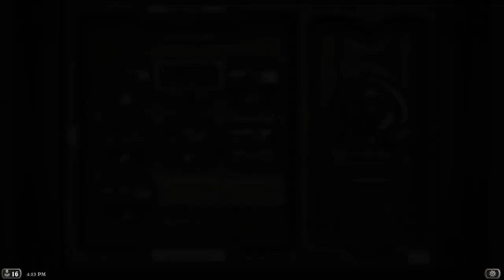Hearthstone comparing Kel'Thuzad (boss) vs Kel'Thuzad (hero) Interaction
is this video i compare Kel'Thuzad (boss) vs Kel'Thuzad (hero)

Dialogue
Before match

 Kel'Thuzad

This next fight will not be easy. I hear the boss is ALL POWERFUL... and very handsome.

Introduction

 General

We finally meet
.    Anduin -
"The Light shall bring victory!"

  How naive! Don't you remember what happened to Uther?

   Garrosh - "Victory or Death!"

    Really? Death it is, then.        Is this a trick question? Looks like death for you!

 Gul'dan - "Your soul shall be mine!"

 Well, someone's soul shall be someone's.

  Jaina - "You asked for it!"        I most certainly did NOT. You barged into MY floating necropolis!

 Malfurion - "I must protect the wild!"        The wild? Then what are you doing in Naxxramas?

   Rexxar - "Let the hunt begin!"        Be my guest.

  Thrall - "For Doomhammer!"  You're fighting for a hammer? Ok then.    Uther - "I will fight with honor!"        ...and I will fight with huge minions and devastating spells. Good luck!

 Valeera - "Watch your back."        Ok. I. Will.

Emote Response

Hello        Do you often greet people who are trying to kill you?

  Oops        Indeed.

 Sorry        It's ok, interloper, we all make mistakes.

 Thanks        You're... welcome?

Threaten        Oh, I'm so scared!

 Well Played        Of course I played well. I'm Kel'Thu-freaking-zad!

 Wow        I am seething with anger. SEETHING.Hero Power

 Kel'Thuzad

  I will freeze the blood in your veins!

   Your soul is bound to me now.

 There will be no escape.Idle

 Kel'Thuzad

  My patience is limited.
Slaying Mr. Bigglesworth

 Kel'Thuzad        No!!! A curse upon you, interloper!
Phase 2    Kel'Thuzad

   Fool! You have spread your power too thin!

       No! Your turn is over. *MY* turn now. (if you bring down his armor)
Summoning Guardians of Icecrown

  Kel'Thuzad        Be free, my minions!Death

   Kel'Thuzad        This is not the end!!! There is still heroic mode! (Normal)        NooooOooOOOooo!!! (Heroic)

Defeat    Kel'Thuzad

     Victory for Kel'Thuzad! Did you hear that Bigglesworth?!

   Give me a K! Give me a T! What's that spell?

    I just completed a quest to destroy an interloper! 40 gold, yes!

     Victory tastes so sweet... Like a milkshake. No, maybe more like a bar of chocolate.

    My power is overwhelming! And yet, I did not die horribly at the end of the turn.